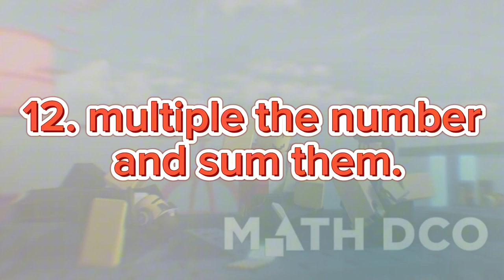Math Difficulty Chart Obby Answer 1-20 (Guide)